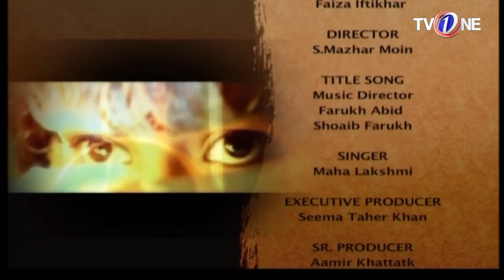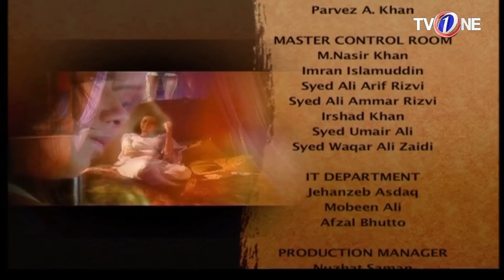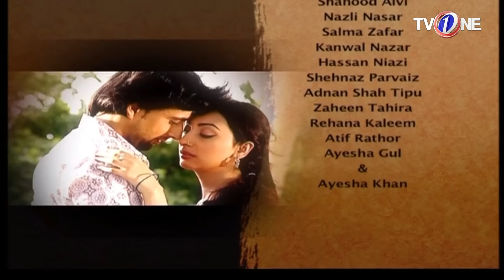Khelo Pyar Ki Bazi | Episode 5 | TV One Drama | 24th October 2017